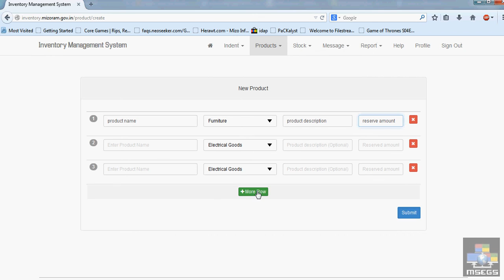new product entry